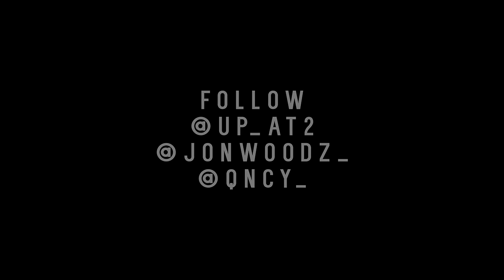2AM Ft. Juan Woodz - Spot